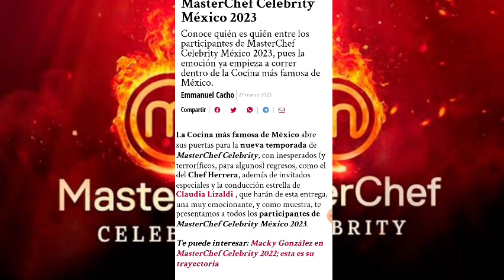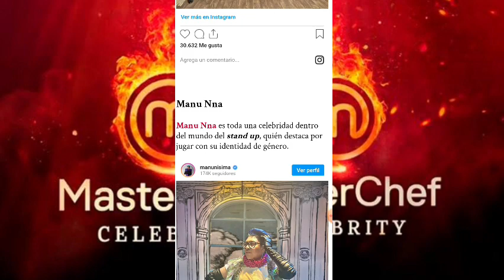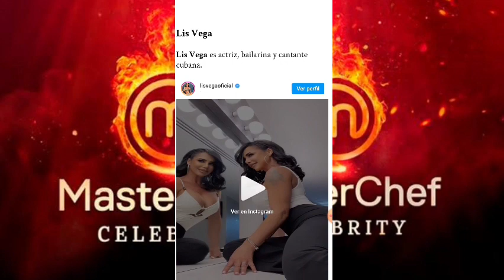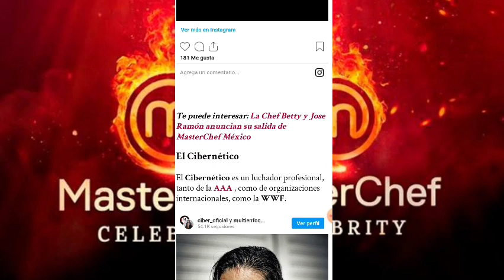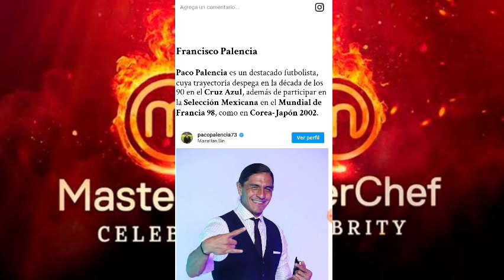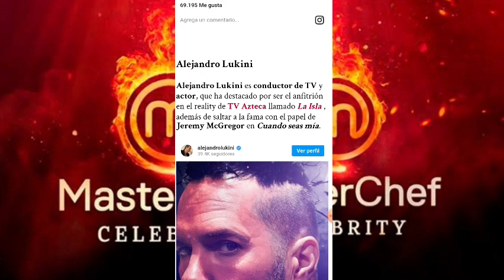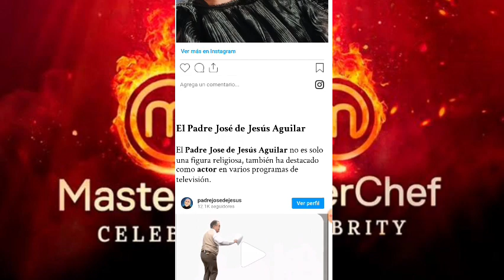ELLOS SON TODOS LOS PARTICIPANTES DE MASTERCHEF CELEBRITY MÉXICO 2023 🍴🔥🇲🇽